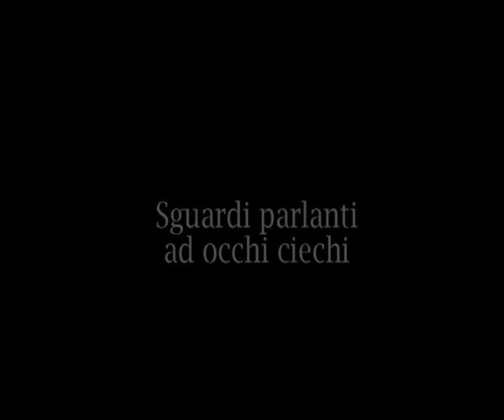Sguardi parlanti ad occhi ciechi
Il "Giardino degli Anziani", un piccolo parco nascosto nel centro storico di Pieve di Cento, ospita un gruppo sculturoreo di circa 150 figure umane a grandezza naturale dell'artista "Nicola Zamboni".

Il gruppo scultoreo è una celebrazione della gente comune, l'unicità di ogni vita nelle sue vicissitudini.

"Buio Industriale" ha prodotto un corto ispirato all'opera che ha "ridato" vita alla materia inerte delle statue.